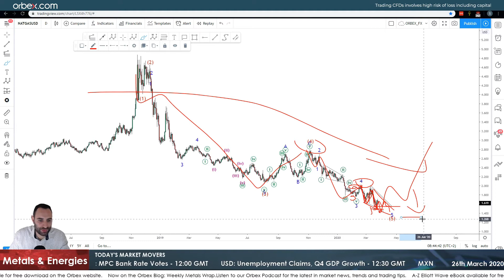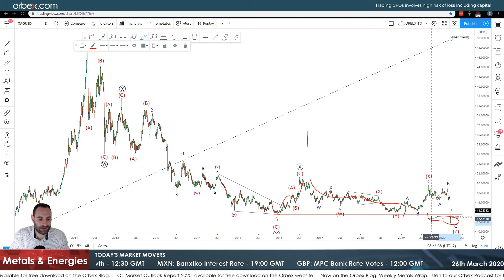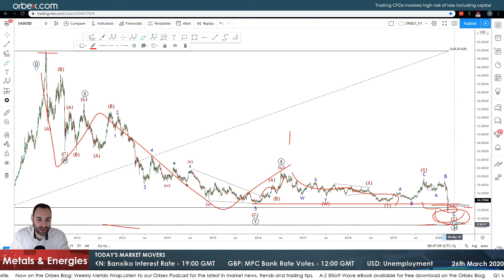Orbex: Saudis Face Renewed Pressures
With US shale producers now facing bankruptcy, pressures against the Saudis are going to ramp up at G20! Some of the $2tnl now-approved stimulus package will be indeed allocated to US businesses, but the crude's crash has caused unprecedented damage already. Will the stimulus help gold and silver prices rise on reduced fears or increase concerns on the heightened risk of deflation?

Timestamps

WTI 01:55

NATGAS 03:20

XAUUSD 04:25

XAGUSD 05:40